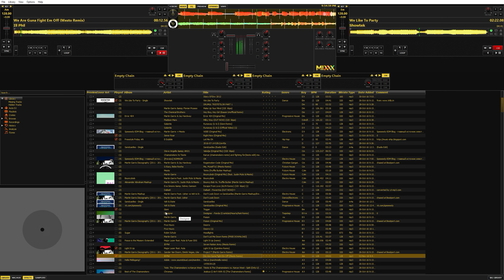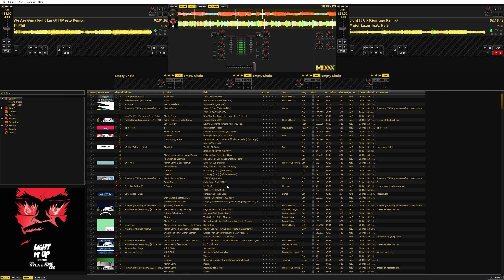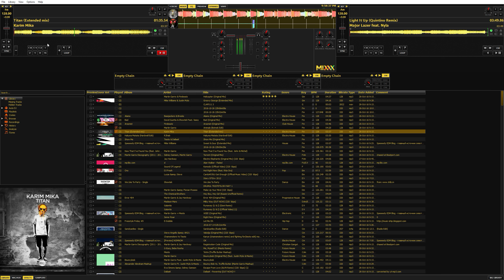EDM House Music Mix #9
I hope you enjoy the mix ,i do those kinds of videos when i have an ideea and i really like how it sounds if you think or want to share your opinion leave a comment to share your opinion and if you enjoy it don't forget to leave a like or subscribe :)